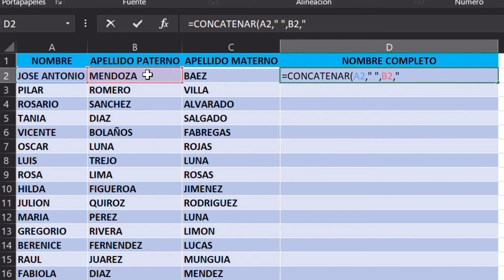Función Concatenar. Excel parte 4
Funcion de concatenar para unir varias celdas...